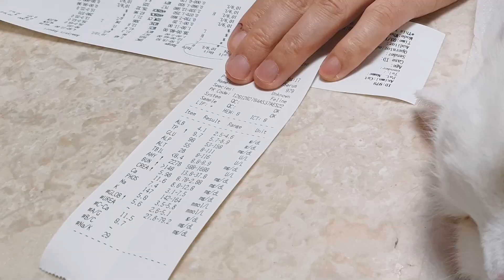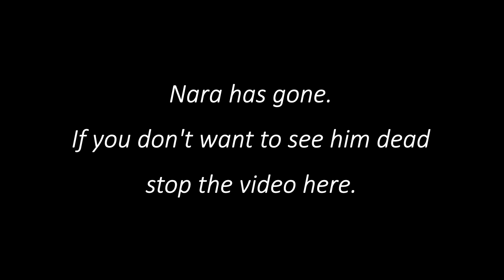Goodbye My Dear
On March 21, 2006, Nara came to my house at the age of 2.
He has been my good friend for 15 years.

In recent months, suddenly he has been very sick, and he's gone in the end.
we have been in deep sorrow.

But, he is free from pain, that is the only comfort for us.
May we meet again on the rainbow bridge someday.

We will come back when ready.

Thank you for loving Nara in the meantime.